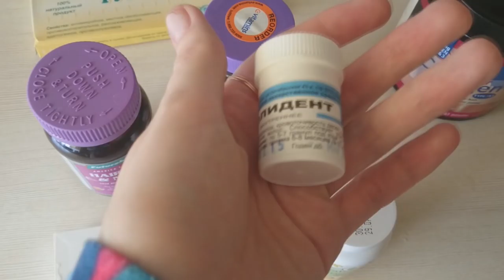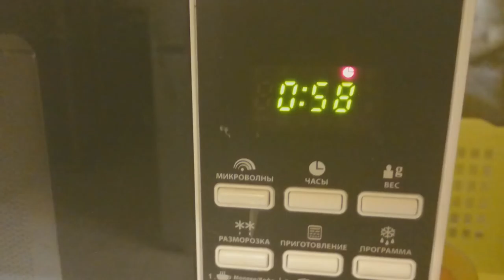БОЛЕЕМ ▒ ПЛАЧУ ▒ ПРО ДЕТ.САД ▒ БАДы █ ProstoВЛОГ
ОБО МНЕ:
Привет!
Меня зовут Юля. Мне 24 года. Живу в г.Кунгур Пермского края. Я замужем, и у меня есть дочка. На данный момент нахожусь в отпуске по уходу за ребёнком. Свой канал на YouTube веду с 2012 года.